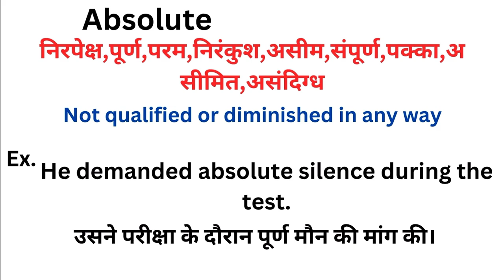Absolute meaning in hindi | Absolute ka matlab kya hota hai | Word meaning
Absolute meaning in hindi
Absolute ka matlab kya hota hai
english to hindi
word meaning
what is absolute
Absolute हिंदी अर्थ